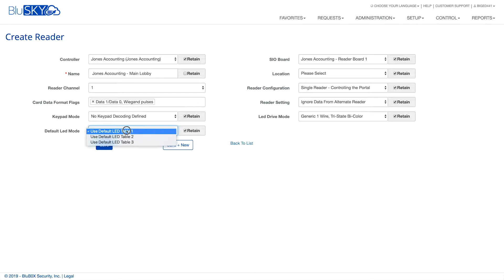BluSKY - How to Create a Reader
BluSKY - Create a Reader